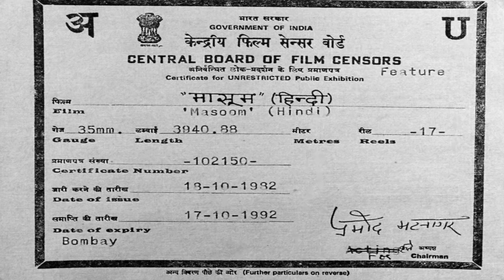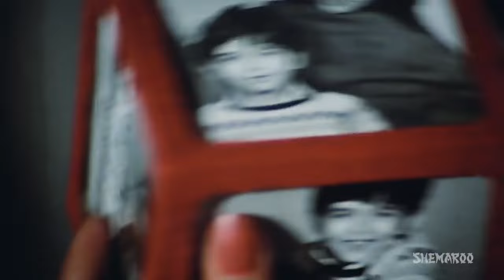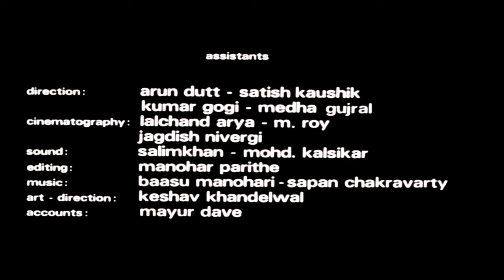Masoom(1983){HD} Hindi Full Movie - Naseeruddin Shah, Shabana Azmi -80's Movie -(With Eng Subtitles)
Masoom is the story of a happy family that goes through turbulent times because of a hidden past. D.K. Malhotra’s domestic life is turned upside down when he discovers that he has an illegitimate child named Rahul from a past affair. Rahul is sent to live with his father when his mother dies. D.K. decides to admit Rahul in a boarding school in Nainital. Rahul discovers that D.K. is his biological father and runs away. Watch what happens when Rahul disappears from D.K.'s house and the impact it has on D.K.